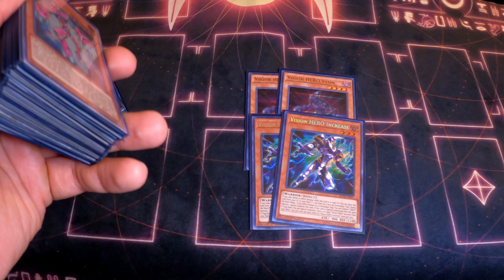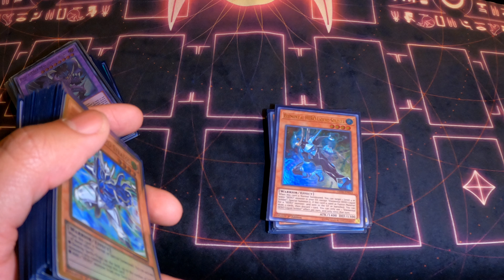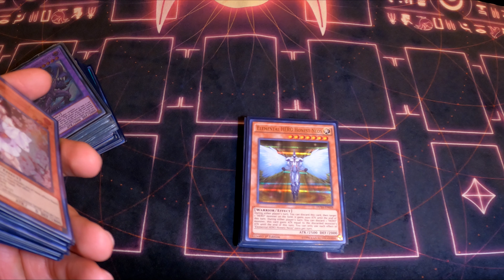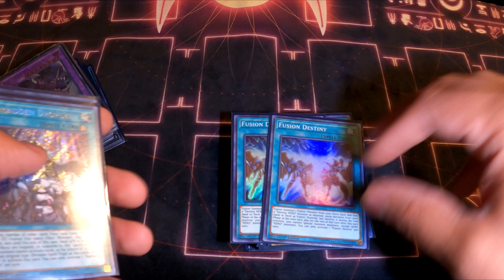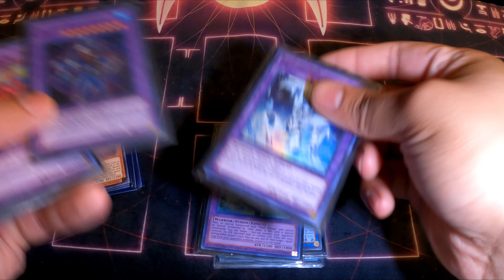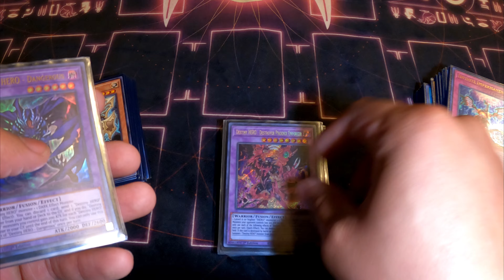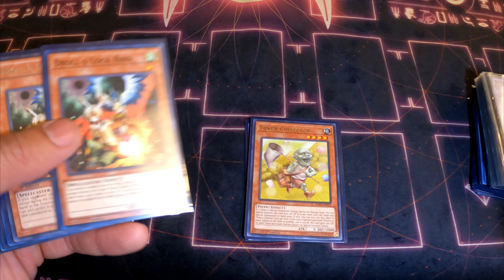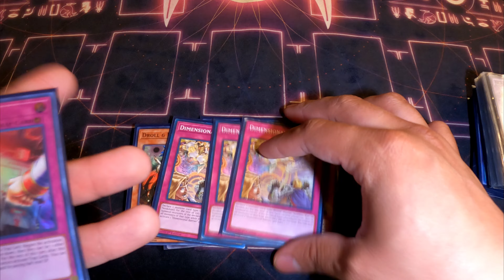So I Topped Indy Regionals With Hero (570+ Players) - Yu-Gi-Oh TCG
The Indianapolis regionals hosted by the side deck was this past weekend and ya boy got 40th place with netting me another invite to the NAWCQ for 2022. Invites was given out to top 64 and i finished with a record of 7-3.